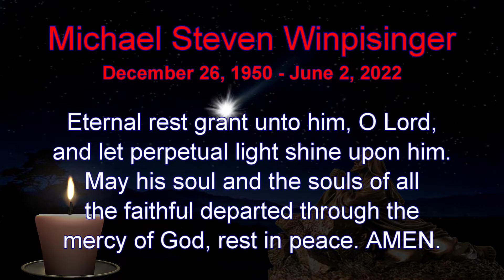Remembering Michael S. Winpisinger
On June 2, 2022, Michael Steven Winpisinger of Ellicott City, MD; Beloved husband of Mary Rita (nee Bell); Devoted father of Michael Alexander Winpisinger and Julie Elizabeth Winpisinger; Loving Brother of Ken Winpisinger, Vickie Winpisinger and husband Cliff Rothenstein, and Linda Winpisinger and Husband Keith Brown.

Concerto No. 20 in D Minor for Piano and Orchestra, K. 466: II. Romance
Berlin Symphony Orchestra, Roberte Mamou & Gerard Oskamp

Time To Say Goodbye by Katherine Jenkins